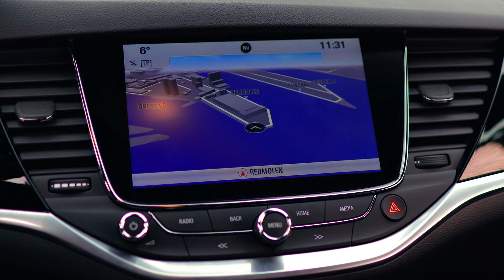Opel Firmabil og Opel Firmabilsprogram: attraktiv beskatning af firmabil fra Opel | Opel Danmark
Drømmer du om en Opel firmabil? Men er du i tvivl om beskatning af firmabil fra Opel? Hvis du køber en Opel firmabil, skal du aldrig mere bekymre dig om dårlig beskatning af Opel firmabil. Få at vide hvorfor i denne video, som omhandler beskatning af firmabil fra Opel.

Vidste du, at Opel tilbyder en fordelagtig og attraktiv beskatning af firmabil fra Opel? Med en attraktiv beskatning af firmabil fra Opel får du en Opel firmabil med klassens absolut laveste totalomkostninger. Ydermere får du en Opel firmabil som er fuldstændig færdig inklusiv alt – og med dette mener vi, at du ikke skal lægge 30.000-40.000 kroner til de oplyste beskatningsværdier for at få metallak, navigation, p-sensorer og lignende med i handelen – det har din Opel firmabil allerede!

Hvis du vælger en Opel som din nye Opel firmabil, så får du automatisk en attraktiv beskatning af Opel firmabil. Hvis du kunne tænke dig mere information angående beskatning af firmabil og beskatning af Opel firmabil, så kan du blive klogere her, hvor vi forklarer dig om beskatning af firmabiler fra Opel:

Har du brug for yderligere information om beskatning af firmabil og beskatning af Opel firmabil, så anbefaler vi dig at læse vores PFD, som omhandler beskatning af firmabil og beskatning af Opel firmabil 2016:

BESKATNING AF OPEL FIRMABIL:
Hos Opel sælger vi både store og små firmabiler, der udmærker sig ved attraktiv beskatning. Så uanset om fokus er på motorkraft, udstyr, miljø eller komfort – eller på en stærk økonomi i form af lav beskatning eller TCO – er der en Opel, der dækker dine behov. Hvis du ønsker en Opel firmabil, så kan du få en Opel firmabil i seks forskellige modeller: Opel Insignia, Opel Astra, Opel Zafira Tourer, Opel Mokka, Opel Corsa og Opel Meriva.

BOOK EN PRØVETUR: Er du tændt på tanken om en attraktiv beskatning af Opel firmabil? Men er du i tvivl om, hvilken firmabil fra Opel du ønsker? Book en prøvetur hos Opel og find ud af, hvilken Opel firmabil der passer bedst til dig og dine behov. Book en prøvetur her, og husk, at Opel tilbyder en attraktiv og fordelagtig beskatning af firmabil:

BESKATNING AF FIRMABIL – HVAD ER REGLERNE?
Har du brug for mere information angående beskatning af firmabil? Og har du brug for at få reglerne om beskatning af firmabil at vide? Vi hjælper dig med at få klargjort reglerne angående beskatning af Opel firmabil og beskatning af firmabil her:
Hvis du kører privat rundt i en firmabil, som din arbejdsgiver stiller til rådighed, skal du betale skat af din firmabil. Og reglerne for beskatning af firmabil, og beskatning af Opel firmabil lyder således:
· Hvis du har en firmabil til rådighed, skal du betale skat af en procentdel af bilens værdi plus et miljøtillæg
· Det har ingen betydning for skatten, hvor meget du kører i firmabilen
· Din arbejdsgiver sørger for, at det kommer på din årsopgørelse, og du får dermed betalt din skat
· Du kan også selv skrive det på din forskudsopgørelse, så du betaler skatten løbende gennem året

Kunne du tænke dig at vide mere om Opel Insignia som firmabil og beskatning af firmabil hos Opel? Så se denne video, som gør dig klogere på beskatning af Opel firmabil og meget mere:

BESKATNING AF FIRMABIL FRA OPEL:
Hvis du vælger at få en firmabil fra Opel, så får du en firmabil med attraktive beskatningsværdier. Dette betyder, at du med en firmabil fra Opel får en attraktiv beskatning af din Opel firmabil, hvilket inkluderer klassens absolut laveste totalomkostninger med alt inklusiv!
Vil du gerne have fingrene i en Opel firmabil og en attraktiv beskatning af firmabil? Så vælg en Opel firmabil i følgende 3 varianter:
BEST SAVER: Den komplette firmabil inklusiv metallak og navigation.
BEST BUSINESS: Firmabilen med større motor, mere komfort og mere udstyr.
BEST EXCLUSIVE: Firmabilen baseret på topline modeller med masser af ekstraudstyr.

Følg Opel på de sociale medier og få løbende information om beskatning af Opel firmabil, beskatning af firmabil og meget mere:

Er du blevet lidt hooked på tanken om Opel Insigina som firmabil? Men mangler du lidt mere information om Opel Insignia og beskatning af firmabiler fra Opel? Så dyk ned i denne playliste på vores YouTube-kanal: